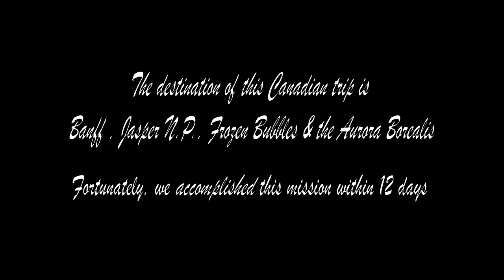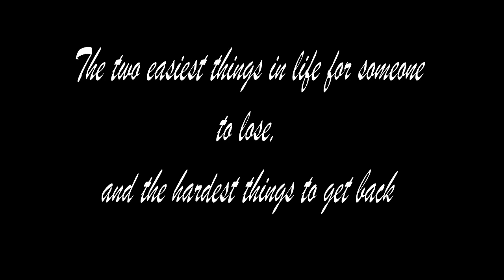Canadian Rockies by Charles Lai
The Canadian Rockies have numerous high peaks and ranges, such as Mount Robson (3,954 m, 12,972 ft) and Mount Columbia (3,747 m, 12,293 ft).
The ice bubbles are created when methane gas is captured by the freezing surface. As the ice freezes more deeply, you can get stacks or layers of bubbles. It has really made it a popular winter attraction.